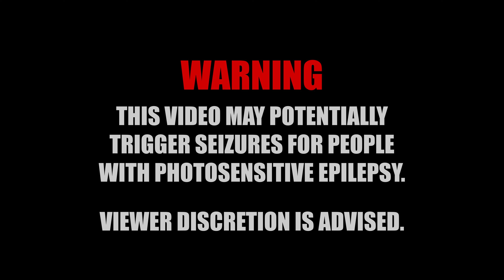Siriun - Psychonaut [OFFICIAL VIDEO]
Official music video for the new single "Psychonaut" by Siriun. Listen now

Mixed by Alexandre Castellan
Mastered by Mark Lewis

Siriun is:
Alexandre Castellan - Vocal/Guitar
Braulio Drumond - Drums
Djavan Fernandes - Guitar
Marcos Medeiros - Bass

Lyrics:
Sail through the seas of void
To the ends of the mind
Float through the cosmic river,
O mighty psychonaut

The veil discloses, revealing
Your erudition in the silence
Time melts before your eyes
As space folds

Overflowing light
Ineffable moment

So now you can understand
How deep inside your cage you were
Explorer, you should fear not
And throw yourself through the

Emptiness
Timeless frames
Luminescent skies
Where your world fades

The structures of your world crumble
You feel the vibrations on your soul
Your mental knots will untie
Depending on how high you can fly